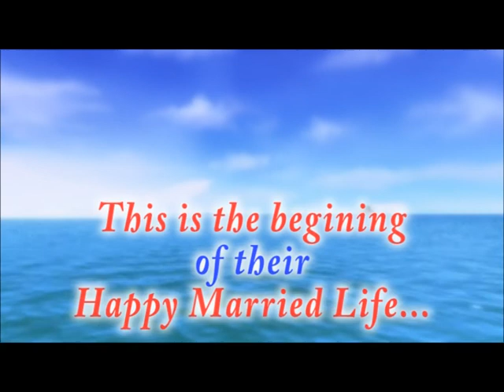Lùcky weds Dolly Photos (slide).mpg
Memories of my Marriage